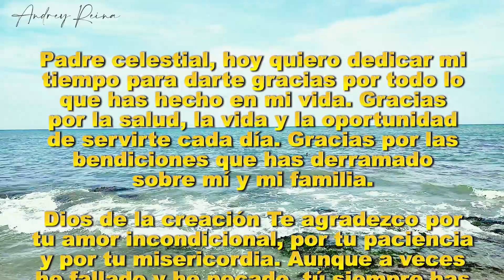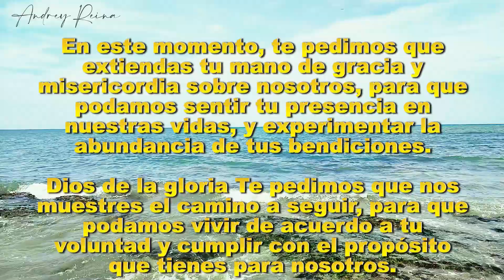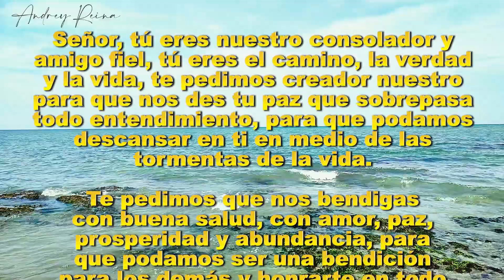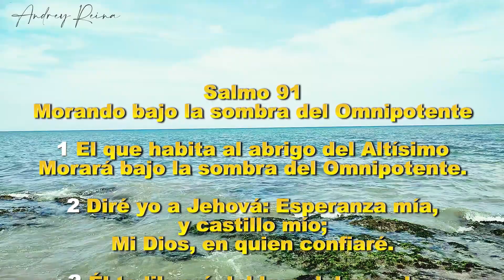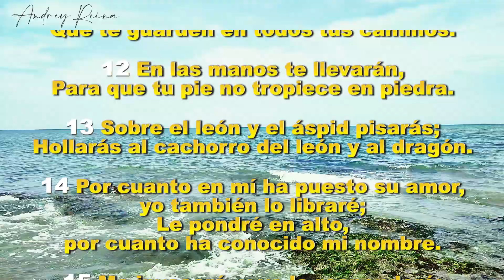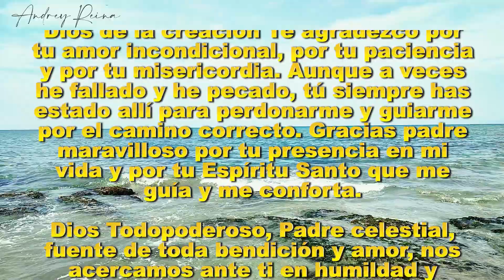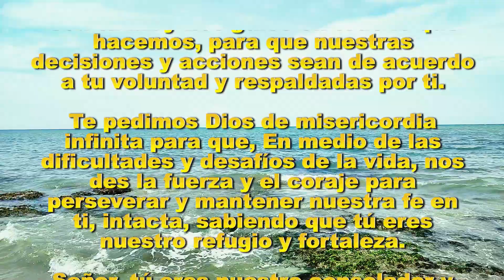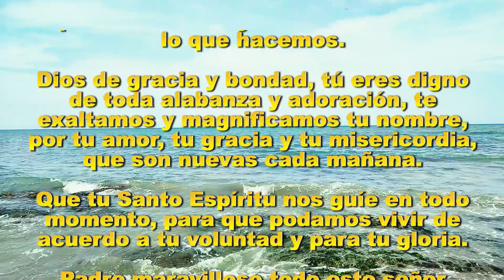ORACIÓN DE LA NOCHE PARA DORMIR EN PAZ Y DESPERTAR RENOVADO🙏 JUNTO AL SALMO 91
ESTA OARCIÓN TE OFRECE 🙏 una experiencia serena que te ayudará a preparar tu mente y tu corazón para una noche de sueño reparador.
En este hermoso video, encontrarás una oración reconfortante y pacífica diseñada para aliviar el estrés y la ansiedad que a veces nos impiden descansar bien. Acompañada de imágenes relajantes y música suave, esta oración te guiará hacia un estado de calma y tranquilidad interior.
Amado Padre Celestial, al final de este día, me acerco a Ti con humildad y gratitud en mi corazón. Tu Palabra en el Salmo 91 nos dice: 'El que habita al abrigo del Altísimo morará bajo la sombra del Omnipotente'. Hoy, he sentido Tu amorosa protección a lo largo de cada momento.
@ANDREYREINA  UNA VOZ PARA ACERCARTE A DIOS.

Doy gracias por Tu fidelidad constante, por ser mi refugio seguro y mi fortaleza en momentos de adversidad. Me aferro a las palabras de Isaías 41:10: 'No temas, porque yo estoy contigo; no desmayes, porque yo soy tu Dios. Te fortaleceré, ciertamente te ayudaré, sí, te sostendré con la diestra de mi justicia'.

Simplemente encuentra un lugar cómodo para sentarte o acostarte, enciende este video y permite que la voz suave y reconfortante te guíe a través de la oración. Cierra los ojos, respira profundamente y déjate llevar por las palabras que te llevarán a un estado de relajación profunda.

Esta oración para dormir es perfecta para todas las edades y creencias. Puedes usarla como parte de tu rutina nocturna para establecer un ambiente de paz y serenidad antes de acostarte. Deja que esta oración te ayude a soltar las preocupaciones del día y a preparar tu mente y tu espíritu para un sueño reparador.
¡No dejes que el insomnio o la ansiedad arruinen tus noches! Descubre la paz interior y el descanso que mereces con nuestra oración para dormir en paz. ¡Esperamos que encuentres la relajación y el alivio que necesitas para disfrutar de un sueño profundo y restaurador!
ESCUCHA LOS SALMOS MÁS PODEROSOS

91 El que habita al abrigo del Altísimo

2 Diré yo a Jehová: Esperanza mía, y castillo mío;

3 El te librará del lazo del cazador,

4 Con sus plumas te cubrirá,
Y debajo de sus alas estarás seguro;
Escudo y adarga es su verdad.

5 No temerás el terror nocturno,
Ni saeta que vuele de día,

6 Ni pestilencia que ande en oscuridad,
Ni mortandad que en medio del día destruya.

7 Caerán a tu lado mil,

Salmo 23 Jehová es mi pastor
Jehová es mi pastor; nada me faltará.
2 En lugares de delicados pastos me hará descansar;
Junto a aguas de reposo me pastoreará.
3 Confortará mi alma;
Me guiará por sendas de justicia por amor de su nombre.
4 Aunque ande en valle de sombra de muerte,
No temeré mal alguno, porque tú estarás conmigo;
Tu vara y tu cayado me infundirán aliento.
5 Aderezas mesa delante de mí en presencia de mis angustiadores;
Unges mi cabeza con aceite; mi copa está rebosando.
6 Ciertamente el bien y la misericordia me seguirán todos los días de mi vida,
Y en la casa de Jehová moraré por largos días.